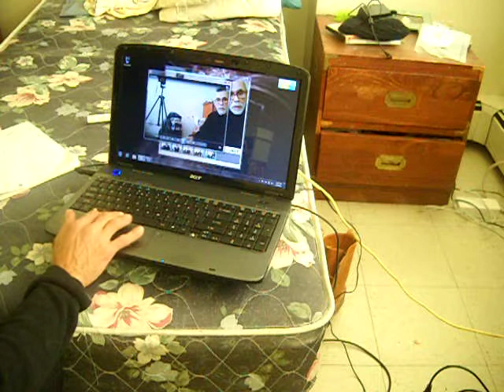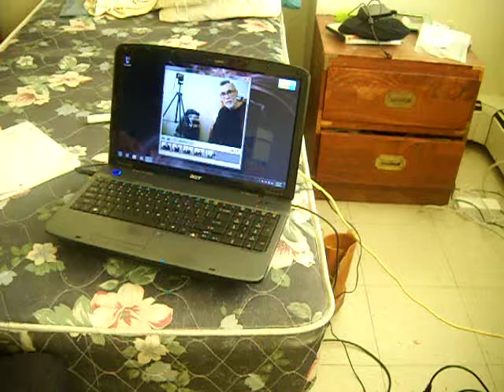acer 5536 Crystal webcam review an full restore.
I am really impressed with this ACER laptop. It was a beauty then, an still a beauty now.